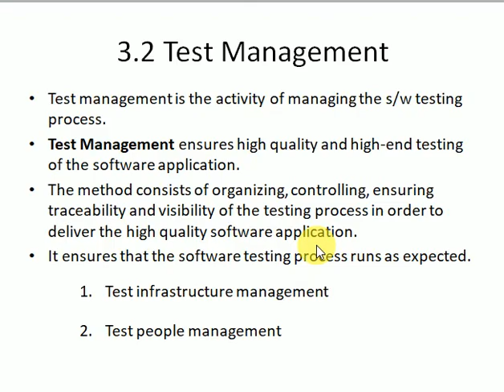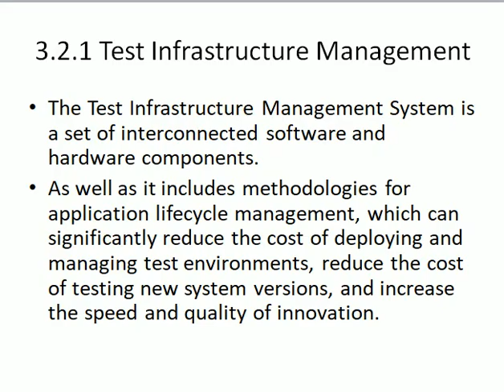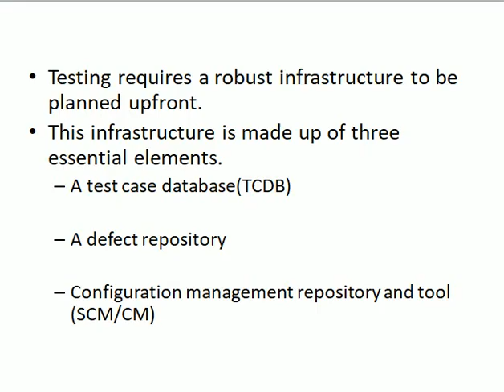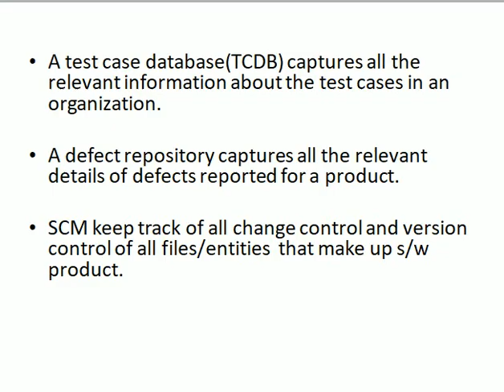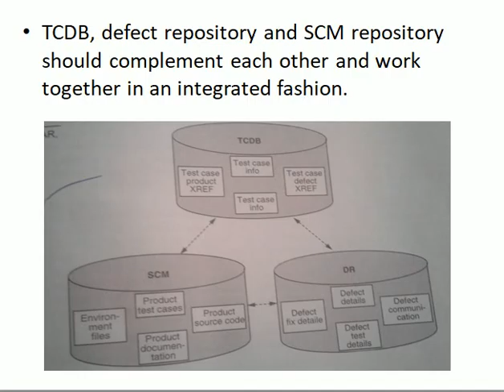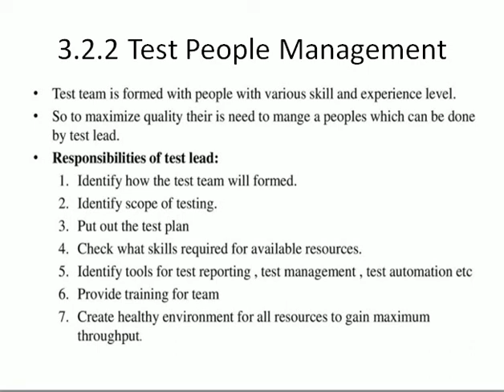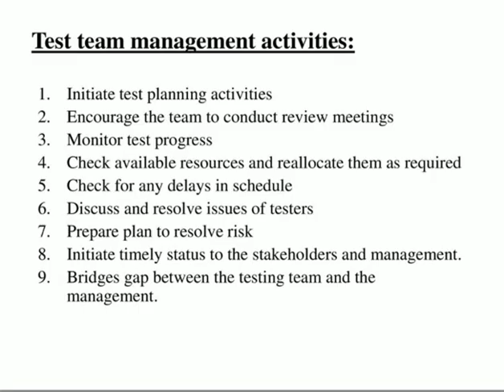Test management | Test Infrastructure management- TCDB,Defect repository CM | Test people management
This Software Testing Tutorial, based on MSBTE 'I' scheme syllabus, explains about Test management | Test Infrastructure management- TCDB,Defect repository CM | Test people management